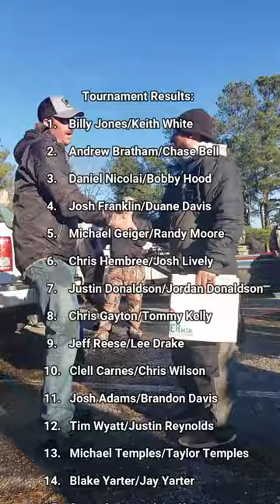Electric Fishing Series 2023 Lake Lanier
Recap from January 2023 tournament at Lake Lanier, Georgia